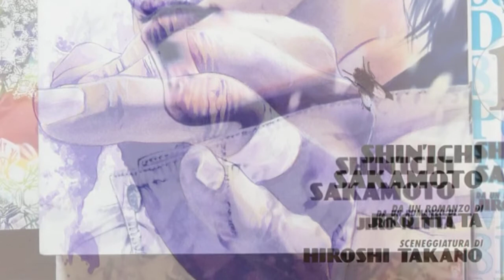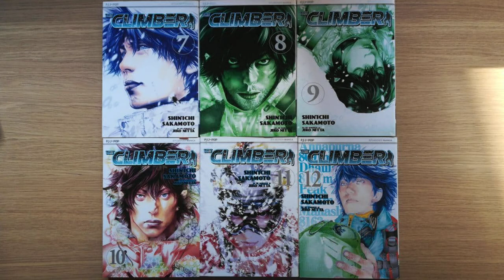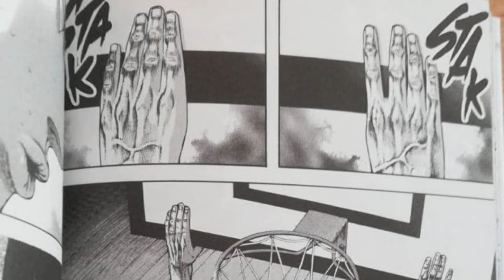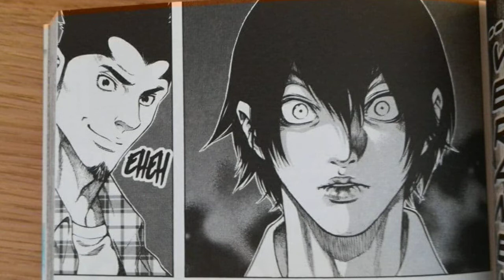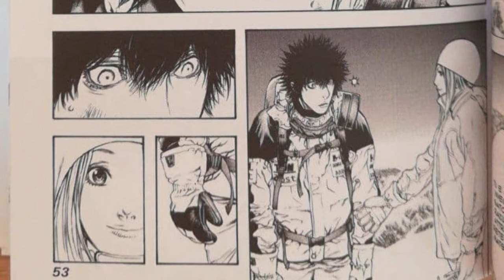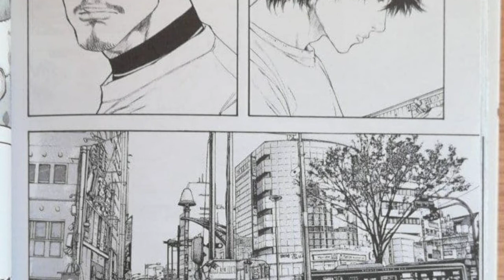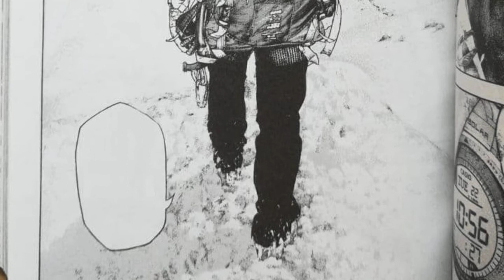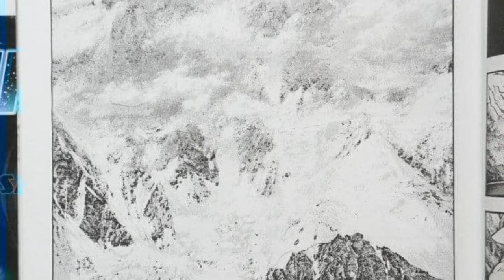The Climber Sakamoto Manga - Puntata 83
In questa puntata una breve introduzione a Shin'ichi Sakamoto e al suo manga The Climber.
Puntata Registrata il 30/06.